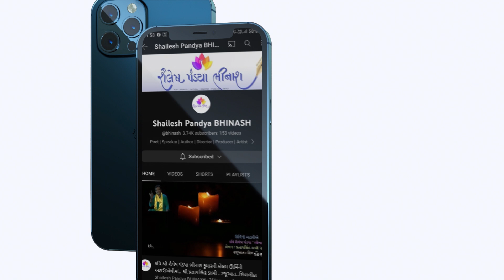ravji Patel angat kavya sangrah episode 21 | shailesh pandya bhinash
Ravji Patel
Ravji Patel (Gujarati: રાવજી પટેલ; 15 November 1939 – 10 August 1968) was a modernist poet, short story writer and novelist of Gujarati language.[1]

Life
He was born in Bhatpur village (now in Anand district, Gujarat) on 15 November 1939. His family was a native of Vallavpura village in Kheda district. He completed his primary education from his village, Vallavpura and moved to Ahmedabad for further education. He completed his S.S.C. from Navchetan High School, Ahmedabad. Then he joined City Arts College, but he could only study up to the second year of college and dropped out owing to financial difficulties. He worked briefly at various places like mills, libraries, newspapers and universities. After staying in Amirgadh and Anand for few months, he died in Ahmedabad on 10 August 1968 due to tuberculosis and mental disorder.

Works
He co-edited poetry journal Shabda with Mukund Parikh.[5]

His only collection Angat (1970) was published posthumously which includes fourteen songs. One of his songs, "Mari Aankhe Kankuna Suraj Athamya" is considered as the landmark in Gujarati literature.[2][3] The song flags a great change in the trends and styles of writing in Gujarati literature, bringing it into what is now known as the modern Gujarati literary trend.[citation needed]

Ashrughar (1966; House of Tears) is his novel about a person suffering from tuberculosis. Jhanjha (1967; Foggy) is his other novel. Both are considered experimental novels.[6] Vrutti ane Varta (1977) includes his incomplete story Vrutti. Rakh Pan Bole Chhe is his one-act play published in third issue of Kriti magazine. Some of his letters to fellow authors are published in Ravji Patel by Mafat Oza.[3]

In 2018, Gujarati Vishwakosh Trust published his biography entitled Mol Bharelu Khetar, written by Manilal H. Patel